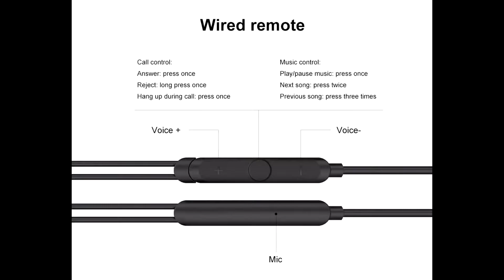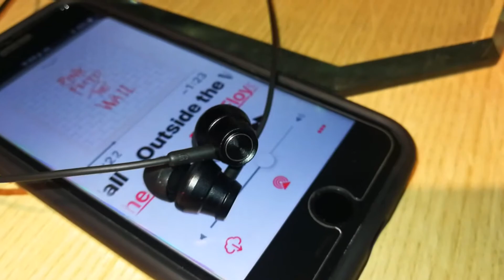☑️ AUDÍFONOS DE GRAFENO DE ALTA DEFINICIÓN . BlitzWolf® BW-ES1, EN ESPAÑOL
Desempaquetado y Revisado de los mejores auriculares BlitzWolf® BW-ES1 los cuales cuentan con diafragma en grafeno y reproducen  audio de alta fidelidad.

Conoce todos los productos de la marca BlitzWolf® en el siguiente enlace